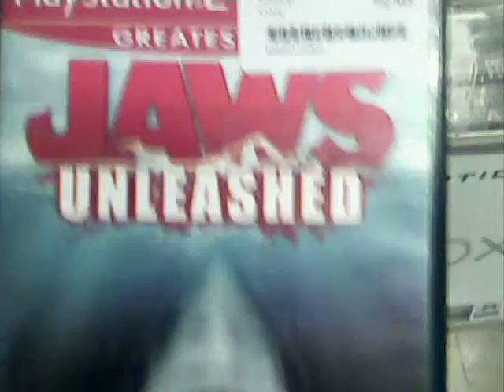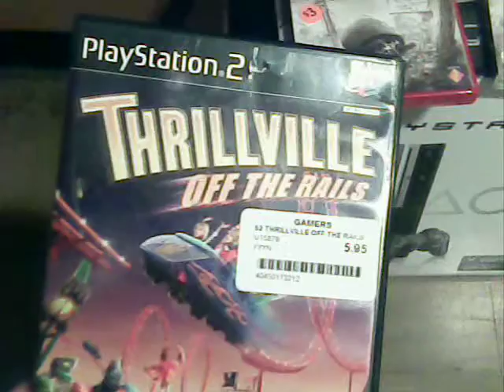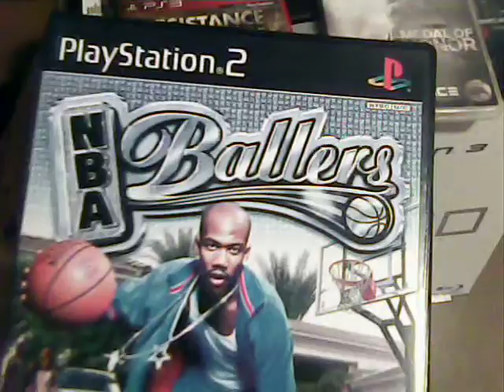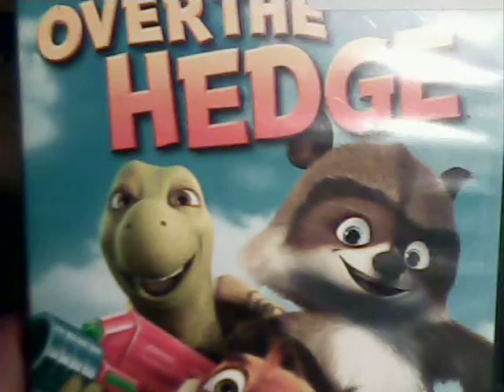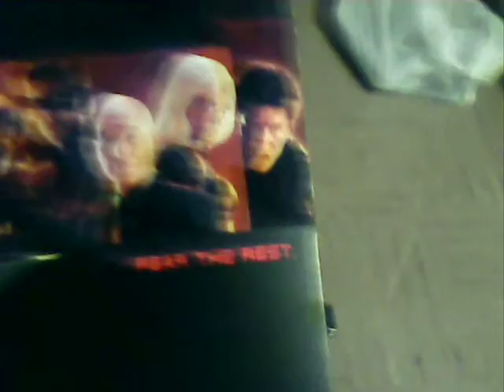Playstation 2 Garage Sale Finds - When to buy video games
This channel helps those that need to learn what to buy when going to garage sales and what they should look for when trying to resell.